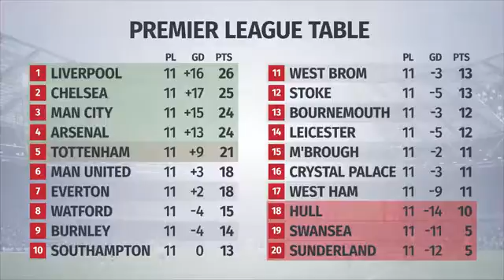Premier League round up Liverpool hit 6 Chelsea thrash Everton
A look at the highlights from the Premier League weekend as Liverpool and Chelsea make big title statements. Jurgen Klopp's men demolished Watford at Anfield, while Everton were swept aside by Antonio Conte's